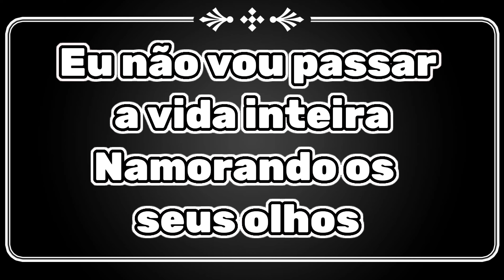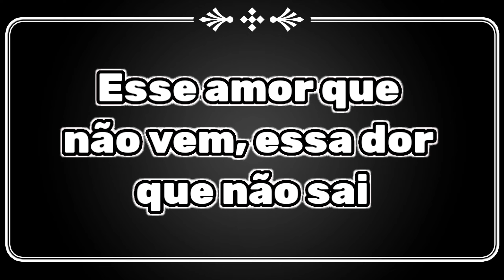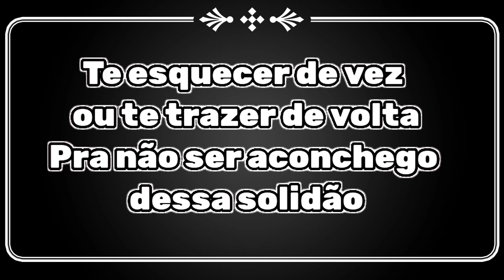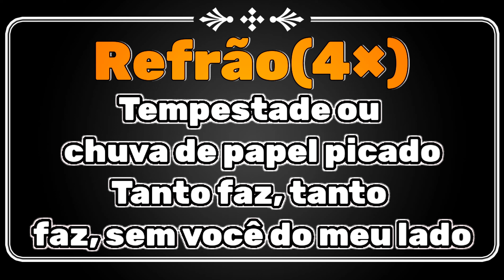Karaokê - Chuva De Papel Picado/Banda Flor da Serra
❌️𝘗𝘓𝘈𝘠𝘉𝘈𝘊𝘒 𝘐𝘕𝘛𝘌𝘐𝘙𝘖𝘚 SOM SEM CORTES 𝘖𝘜 𝘚𝘌𝘔 𝘍𝘈𝘓𝘈?